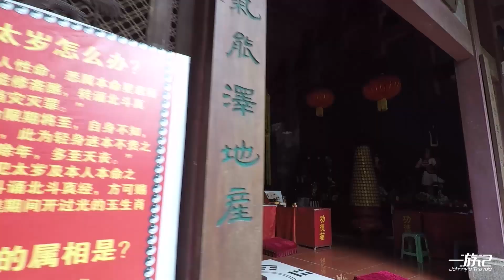广西柳州龙潭风雨桥，整座桥亭飞檐，傍水而建，极具特色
【一游记】广西柳州龙潭风雨桥，整座桥亭飞檐，傍水而建极具特色